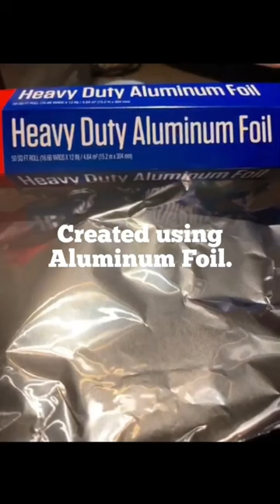Awesome Art! Winner most creative. Aluminum pictures and drawings